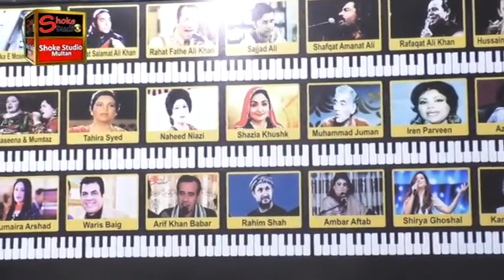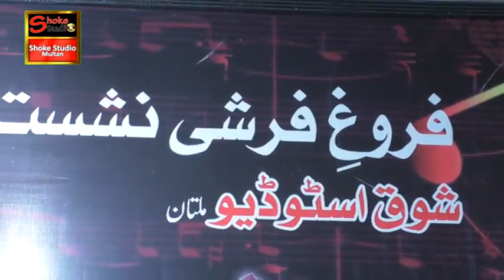Humko Kis Ke Gham Ne Mara (LIVE) Sajid Ali Khan Multani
Filmed & Upload by. Amin Baqir 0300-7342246 for more detail Visit us you can also Watch this on face book at Shoke Studio